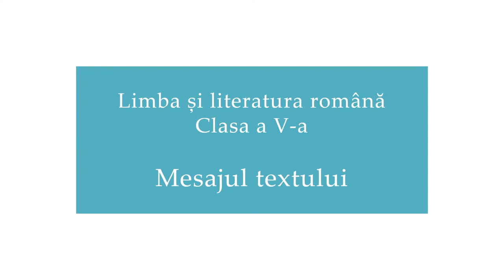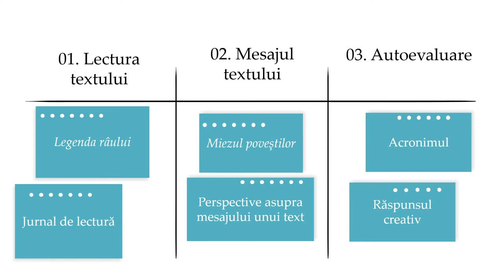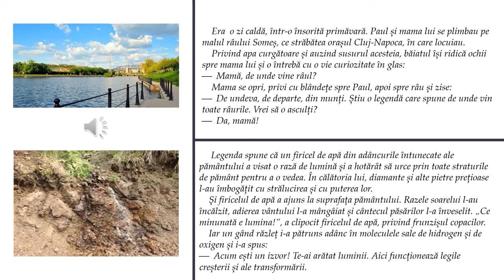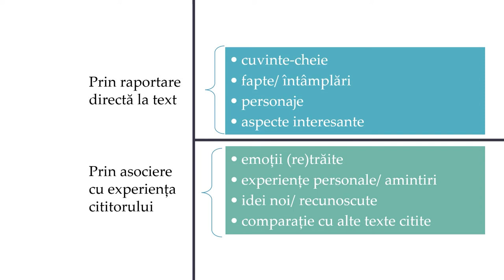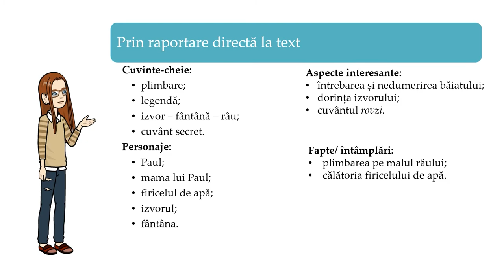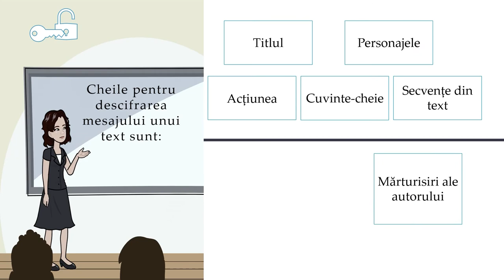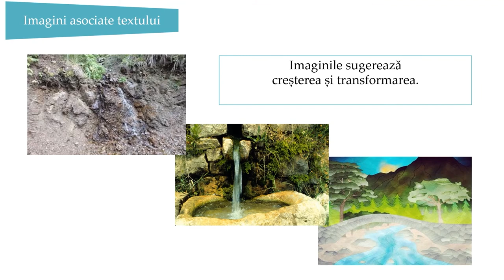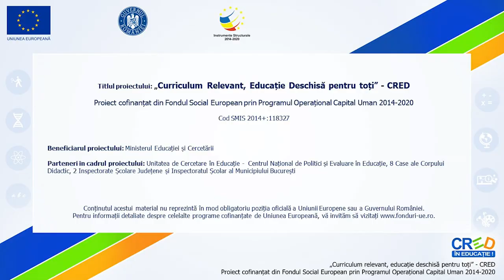Mesajul textului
Resursa educațională vizează competența generală 2. Receptarea textului scris de diverse tipuri, domeniul „Lectură”, cuprinzând o strategie de interpretare prin discutarea mesajului unui text narativ.  Conținuturile abordate sunt: jurnalul de lectură, formularea unui mesaj din  perspectiva emiţător-receptor, răspunsul creativ.